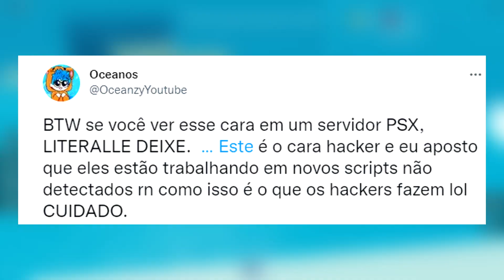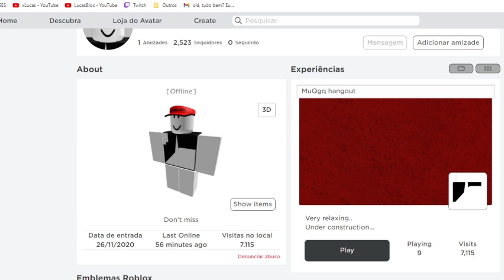ESSE HACKER VAI DELETAR a SUA CONTA no ROBLOX... *De verdade*